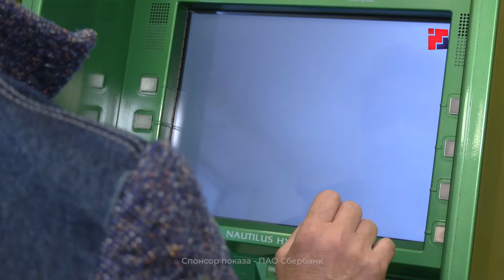Клиенты Сбера получили Путинские пенсионные выплаты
Сбербанк полностью перечислил все выплаты в размере 10-ти тысяч рублей для пенсионеров, которые инициировал президент страны Владимир Путин, на счета клиентов. Снять деньги с карты можно любым удобным способом: или в банкомате, или прийти в офис: они в эти дни переведены на особый режим работы.